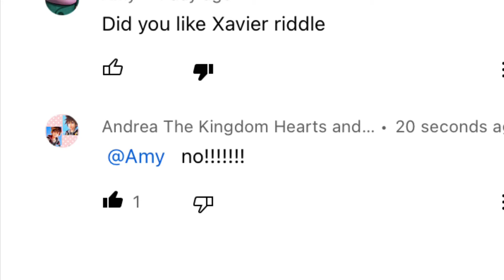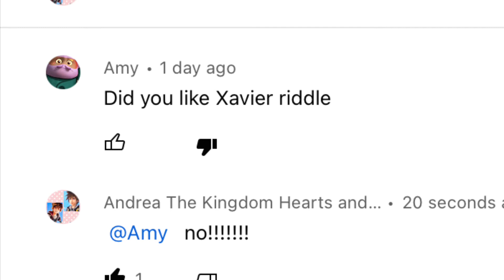WHAT THE HECK?!!!!!!!!!!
This person replied to me with an off topic comment this morning before I went to my work program!!

Here the off topic comment that this person replied to me with: Did you like Xavier Riddle?

NO I WILL NEVER LIKE XAVIER RIDDLE!

I will only like: Kingdom Hearts, Disney, Sora, and Haley Joel Osment!